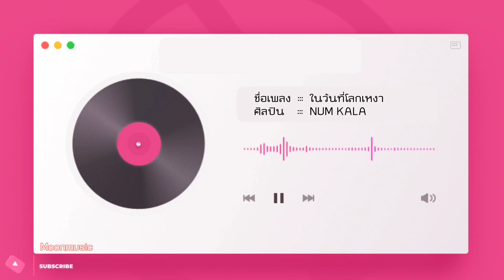ในวันที่โลกเหงา - NUM KALA | Moonmusic